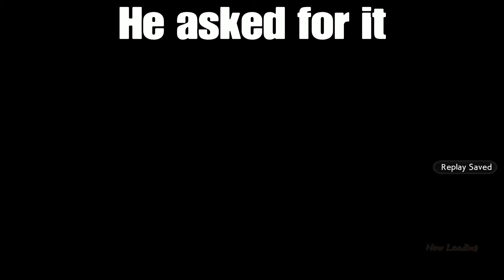Squeak scuffle?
SHAREfactory™